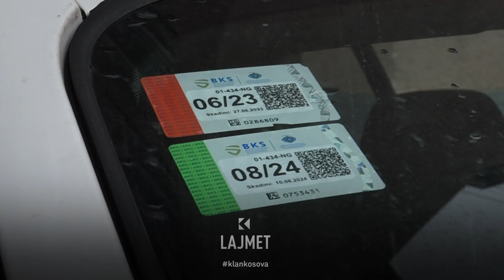Dokumenti i sigurimit - Kosova synon kartonin me tjetër shtet - 03.12.2023 - Lajmet